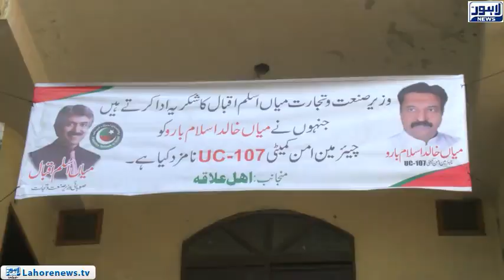Provincial Minister Mian Aslam Iqbal open court in his constituency